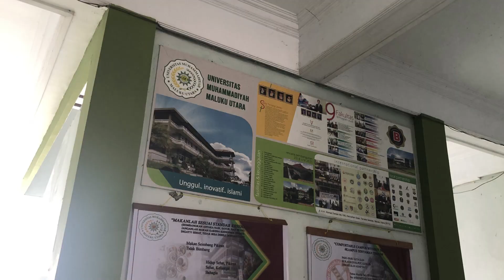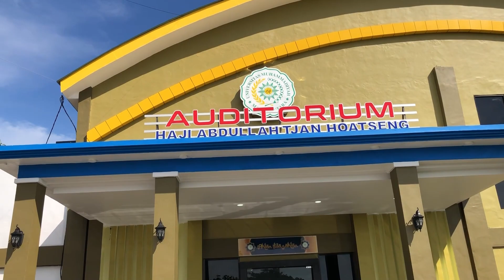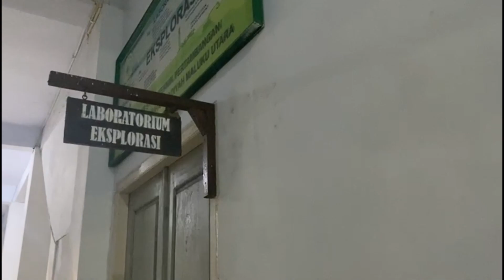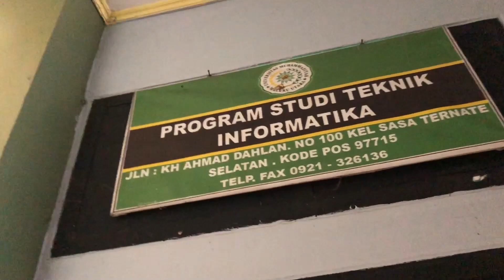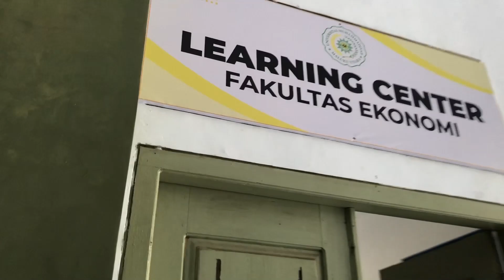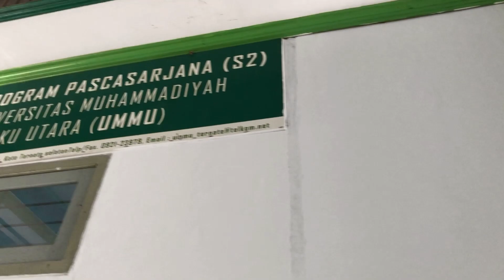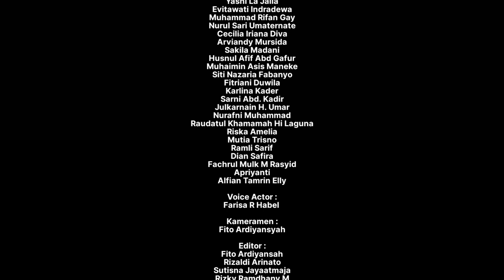KAMPUS UMMU | 2022